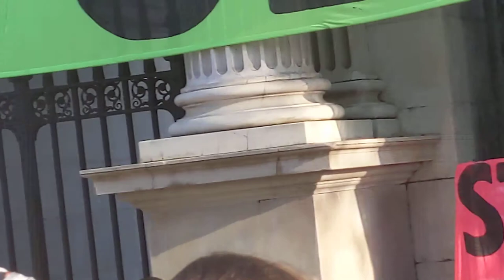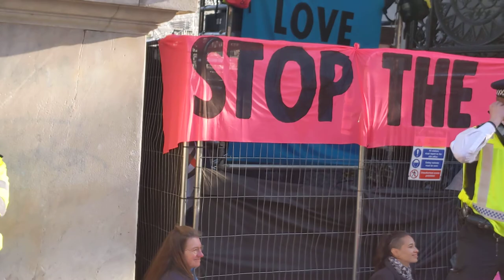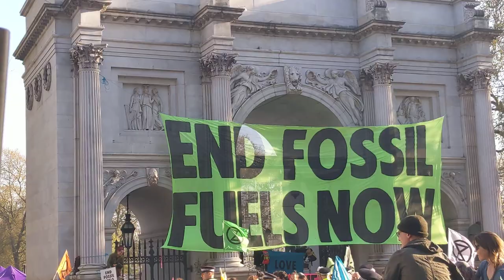XRL Grand finale fiddler and drums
This video features an tradition Irish musician playing at the Marble Arch Action.